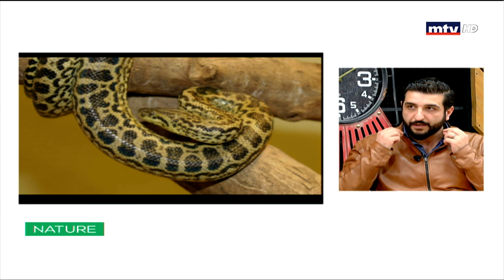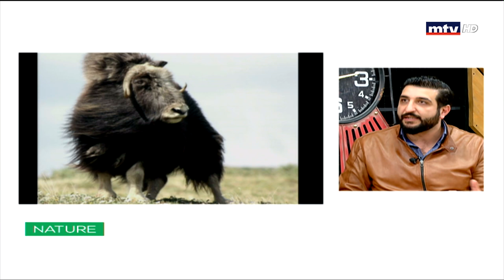Nature - 12/12/2019 - ألان ابي رزق - الحيوانات الأقوى في العالم